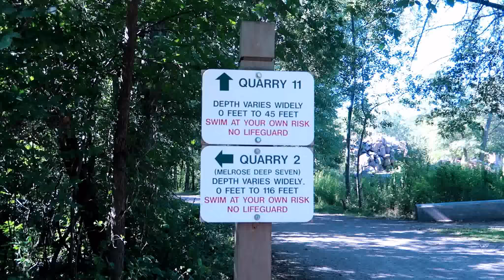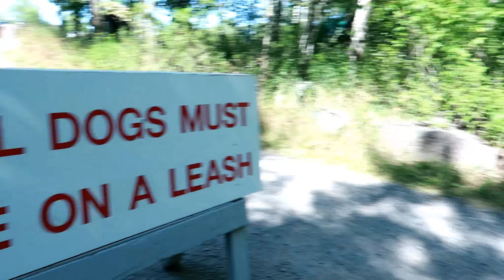a trip to the quarries 2019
my friends and I took a small trip to end the summer before I left for college

I'm currently in my college dorm room missing everyone back at home sooo much. I wasn't originally planning on making a video for this trip but I went through my video clips and decided to make one so that I could look back at it when I feel a little lonely here (hahaha that sounds so sad but frrrr).

We woke up early on a monday morning, drove an hour to the place, hiked up to the water, and then swam for hours. If you're wondering if I also jumped off the cliff into the water, the answer is: no. I jumped off of a little (not even high) cliff but was too chicken to jump off of many things. Ya girl cant swim sooo yeah hahaha im lame or whateverrrr

Also! We all wore/had life jackets for safety and if you're planning on going to this place, I'd recommend to have some too! The water is deep. I'm sad that I didn't even get alot of clips of them jumping off of the high cliffs but this day was seriously so fun. I love my friends and miss them so much.

𝙌+𝘼:

A: I am 100% Hmong!(:

A: currently 18!

"In the same way, let your light shine before others, that they may see your good deeds and glorify your Father in heaven." - Matthew 5:16 NIV
S O C I A L  M E D I A:

I n s t a g r a m ‣ @mulanxvang

I n s t a g r a m  SHOP ‣  @shopmlx